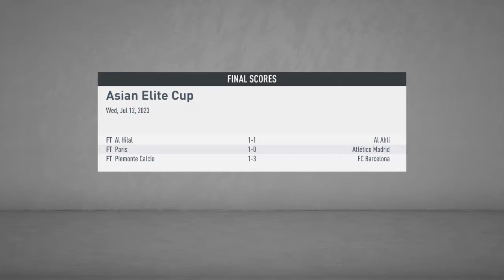FIFA 20 Career Season 5 Pre-Season Match 3 Manchester United vs. Borussia Dortmund